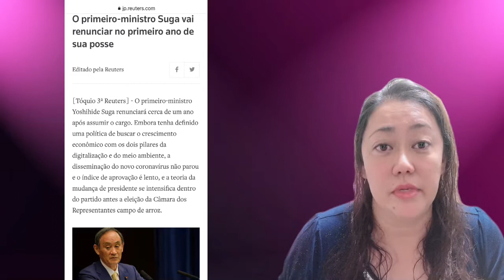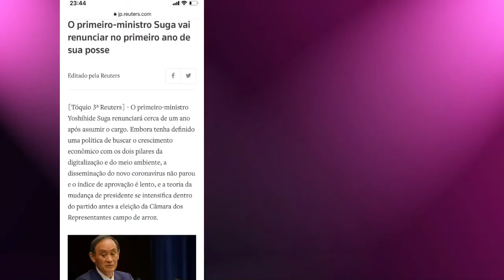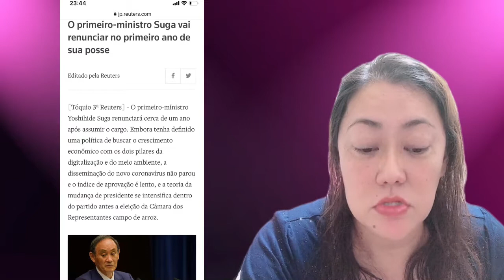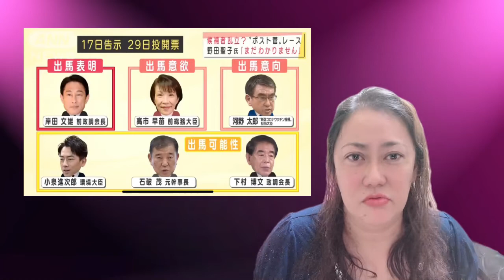Primeiro ministro do Japão Yoshihide Suga renuncia o cargo - fique por dentro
Notícia com meus comentários sobre a renúncia do premier do Japão 🇯🇵  as fontes estão nos prints ^^
Se vc gosta também de notícia com opinião curta, compartilhe e tb deuce o que vc acha nos comentários.